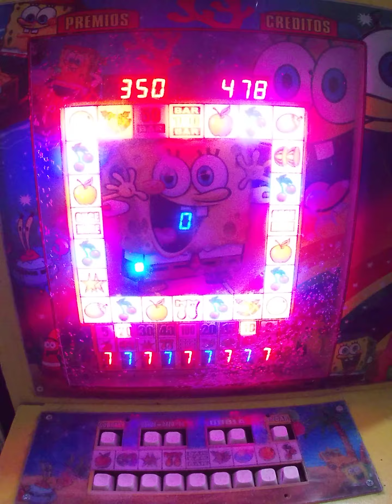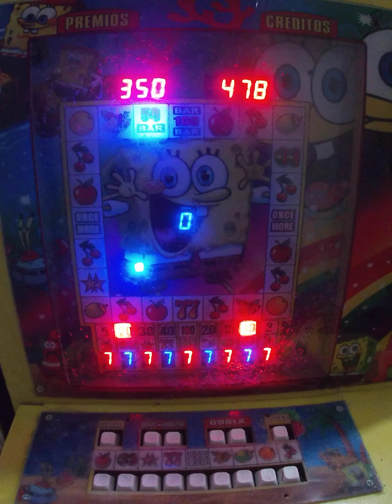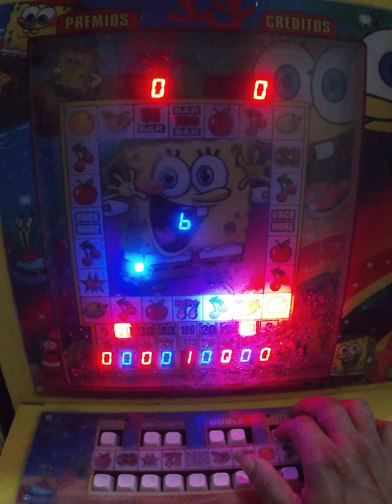baresito esta vez si lo sacamos🥳🤩🥳🤑🤑🥳🤩